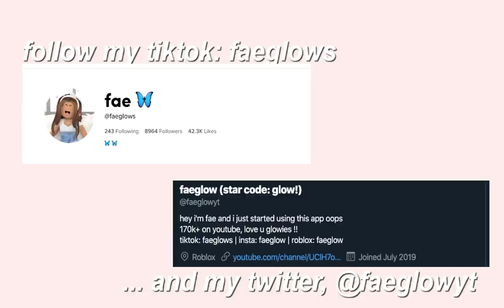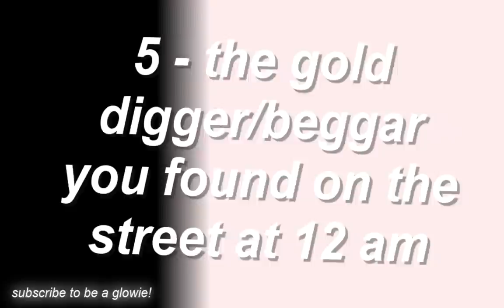TYPES OF KIDS YOU SEE IN BLOXBURG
♡ types of kids you see in roblox welcome to bloxburg, a roleplay/skit, enjoy